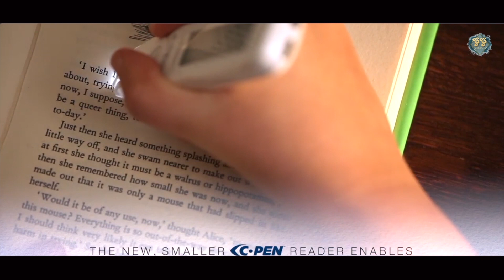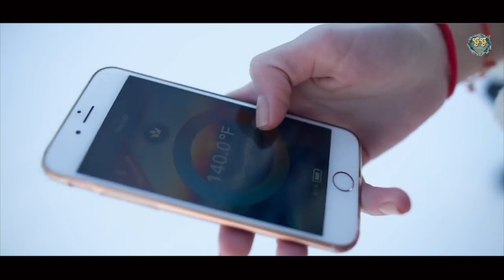10 New Cool Gadgets Available on Amazon | GOOD GADGETS EP16 A